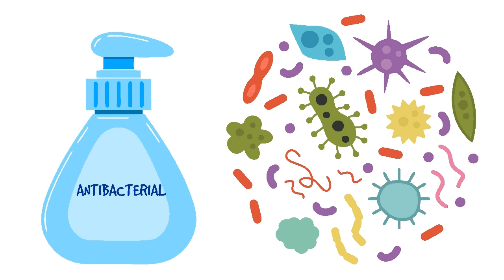COVID-19: Antibacteriales, antisépticos y desinfectantes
La necesidad de extremar las precauciones ante la pandemia COVID-19 volvió a darle un papel central al lavado de manos y la higiene personal. Pero además del agua y jabón, aparecen en escena otros tipos de sustancias clave como los desinfectantes, los antisépticos y los antibacteriales.